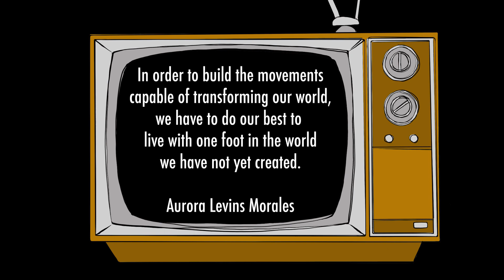WE ARE FIGHTING YOU NOW by Ami Saraiya & The Outcome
We Are Fighting You Now is the new single by Ami Saraiya & The Outcome written in honor of activists who protest injustice and who work to realize a better future by living a better present. The song is a call for all of us to join in. it speaks to the surreal nature of our current cultural moment and is accompanied by an equally surreal animated video by Chicago multimedia artist Gretchen Hasse.

The video takes the viewer on a journey from the countryside, to the city, all the way to the bottom of the sea and the outer reaches of space, always pursued by and always fighting a faceless, insatiable beast. We are fighting those who would consume us, and the only answer is to keep loving, and keep fighting

Lyrics:
We are fighting you now
We are fighting you so we can breathe
You stand on our chest
You rise, we fall, and we sink deep deep deep

You and your piggyback crowd
That likes to get fat off our meat

It didn’t have to go this way at all
But you forced us into your groove of greed and doubt
What else can we do and not lash out
Like a spring of hope that's pushed down too long
We’ll break free

You are fighting us now
You are fighting evolve from this beast
Just try to dream bigger
The world can be more than you see

If together we learned to bounce so high off each other
We’d reach so high 'til every step was divine
We’ll break free

We are light as a feather

Video Written & Animated by: Gretchen Hasse
Music Recorded & Produced by: Mark Messing
Music Mixed by: Neil Strauch

Ami Saraiya: Vocals/Accordion
Courtney Glascoe: Vocals
Gary Kalar: Guitar
Marc Piane: Bass
Shirley Rogiers:  Vocals/Glockenspiel
Daniel Villarreal-Carrillo:  Drums/Percussion

All proceeds go to non-profit organization, nationalbailout.org. The National Bail Out collective is a Black-led and Black-centered collective of abolitionist organizers, lawyers and activists building a community-based movement to support black folks and end systems of pretrial detention and ultimately mass incarceration.